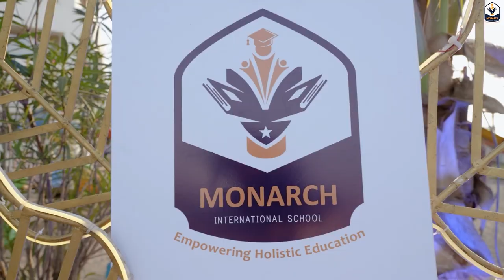GALAXY - ANNUAL FUNCTION - MONARCH INTERNATIONAL SCHOOL - HIGHLIGHTS 2024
Step into the mesmerizing cosmos of Monarch International School's annual day celebration! Under the enchanting theme of 'Galaxy,' witness a dazzling array of performances, from celestial dances to stellar musical renditions. Our students illuminate the stage with their talent and creativity, transporting viewers on an interstellar journey of wonder and excitement. Join us as we embark on a cosmic adventure, celebrating the brilliance and boundless possibilities of our young stars. Experience the magic of the galaxy come alive in this unforgettable spectacle of talent and imagination at Monarch International School's annual day celebration!